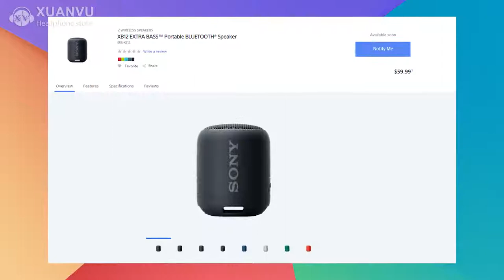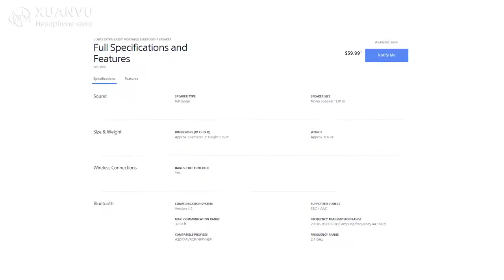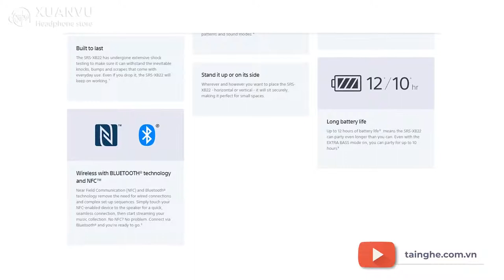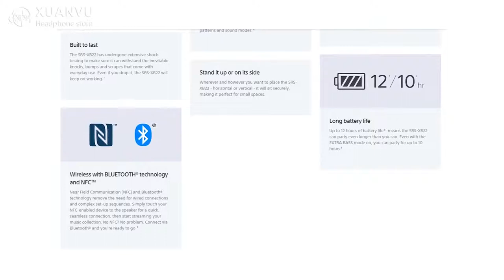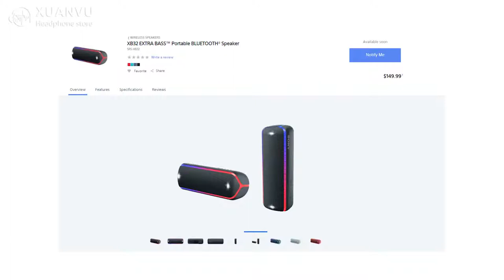SONY RA MẮT LOẠT LOA KHÔNG DÂY EXTRA BASS MỚI: Sony XB12/XB22/Xb32- happystores.com.vn